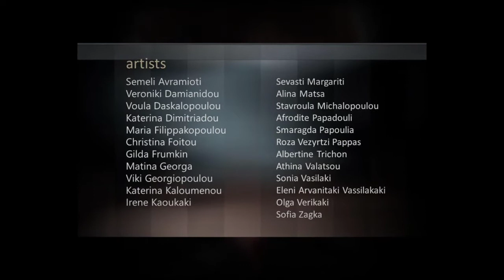HIDDEN ESCAPES | Curated by Eurydice Trichon Milsani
4η Θεματική παρουσίαση έργων Τέχνης στο διαδίκτυο, από το ARTVIOMA.gr
Title : HIDDEN ESCAPES
Curated by : Eurydice Trichon Milsani, Ιστορικός Τέχνης και Συγγραφέας.

Τα έργα έχουν επιλεγεί από την επιμελήτρια μέσα από το Ελληνικό Πανόραμα Εικαστικών Καλλιτεχνών ARTVIOMA.gr

Artists :
00:00 Intro
00:19 VIKI GEORGIOPOULOU
00:25 SMARAGDA PAPOULIA
00:32 CHRISTINA FOITOU
00:38 SEMELI AVRAMIOTI
00:46 SONIA VASILAKI
00:53 KATERINA KALOUMENOU
01:00 SEVASTI MARGARITI
01:06 IRENE KAOUKAKI
01:13 ALINA MATSA
01:20 GILDA FRUMKIN
01:28 KATERINA DIMITRIADOU
01:35 MARIA FILIPPAKOPOULOU
01:42 ALBERTINE TRICHON
01:49 STAVROULA MICHALOPOULOU
01:57 VERONIKI DAMIANIDOU
02:04 VOULA DASKALOPOULOU
02:10 MATINA GEORGA
02:17 AFRODITE PAPADOULI
02:26 ROSA VEZYRTZI PAPPAS
02:32 ATHINA VALATSOU
02:39 ELENI ARVANITAKI VASSILAKAKI
02:47 OLGA VERIKAKI
02:53 SOFIA ZAGKA

Art Director : Asterios Toris